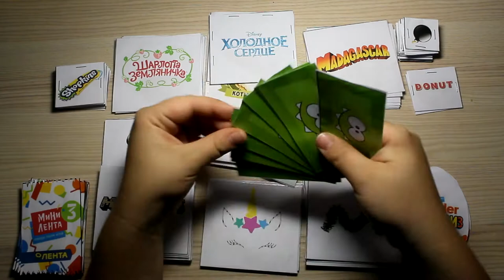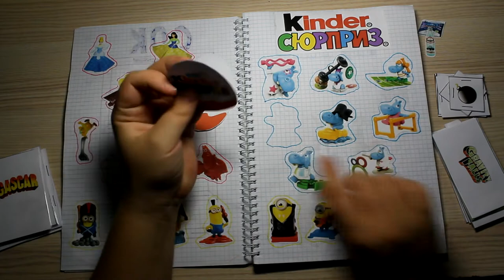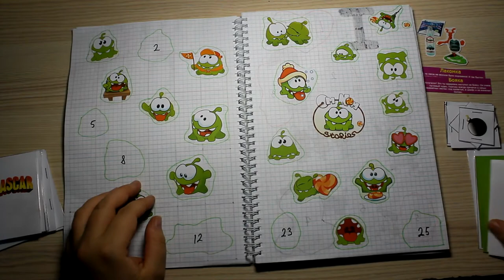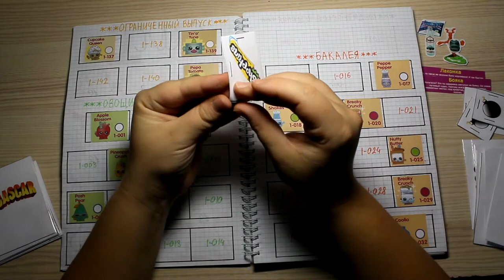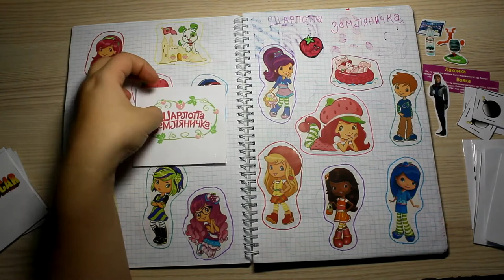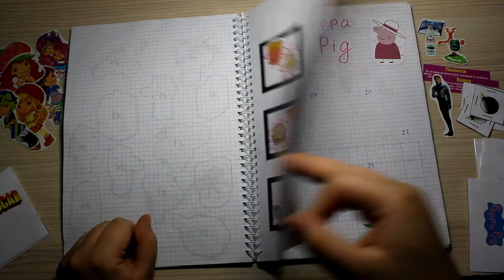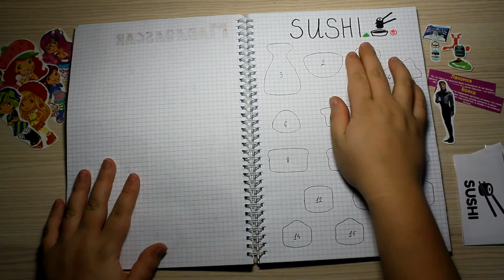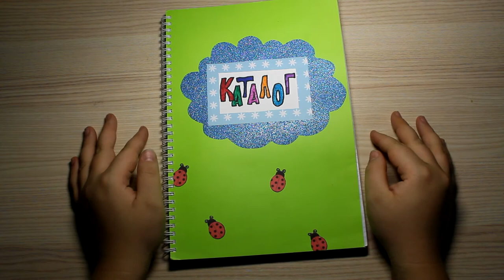Бумажные сюрпризы / Суши уже в нашем каталоге )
В коллекции Шарлотта земляничка происходит что-то странное! Мы не открыли ни одной повторки и закончили коллекцию 😍

0:00 Приветствие
2:33 Открываем сюрпризы
19:00 Убираем повторки
19:54 Прощаемся

Привет, ребята!